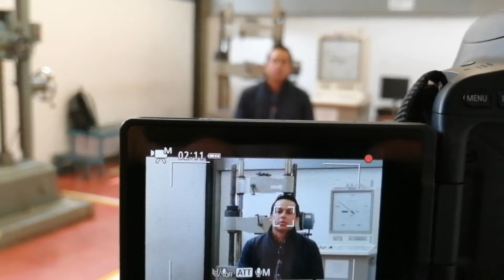Expresa tu Ingenio 2019 - PLAN DE MANTENIMIENTO BASADO EN INGENIERÍA DE CONFIABILIDAD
PROYECTO:
DISEÑO DEL PLAN DE MANTENIMIENTO BASADO EN INGENIERÍA DE CONFIABILIDAD Y ANÁLISIS RAM, PARA PLANTAS ELÉCTRICAS DE EMERGENCIA ATENDIDAS POR LA EMPRESA WES IMPORTACIONES

AUTORES:
Jesús Leonardo Rodríguez Florián
María Gabriela Mago Ramos

Universidad Libre